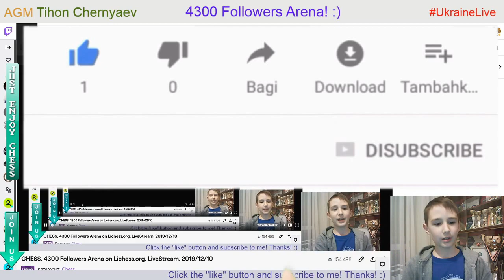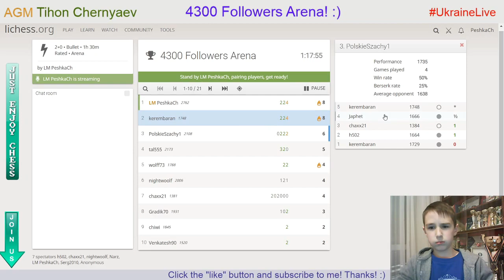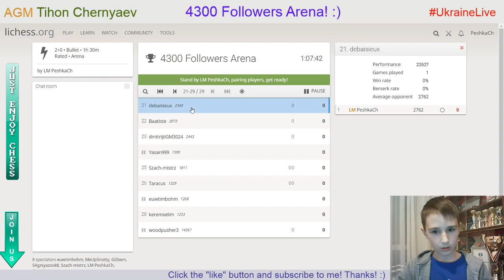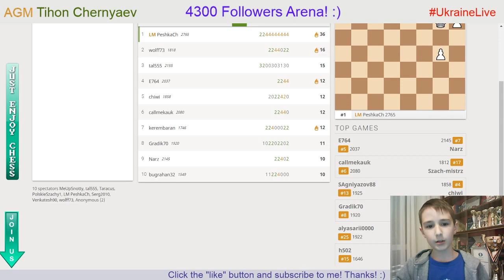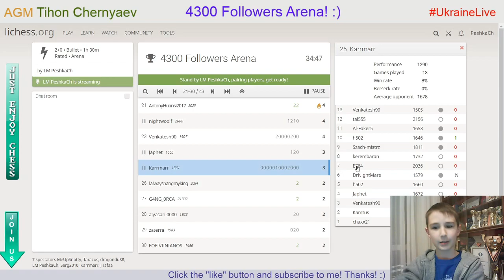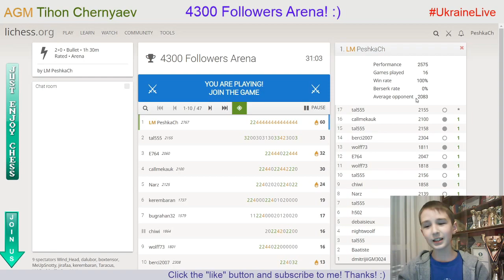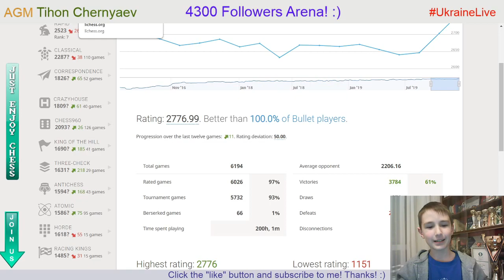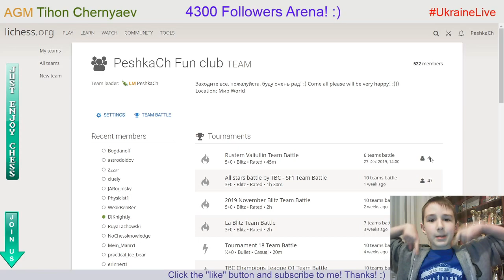CHESS. 4300 Followers Arena on Lichess.org. LiveStream. 10/12/2019